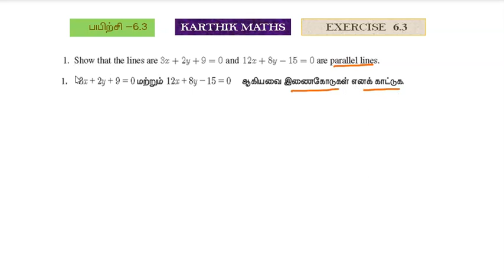EXERCISE 6.3 Q. NO.1 | ANGLE BETWEEN LINES | 11TH MATHS | CHAPTER 6 | 2D ANALYTICAL GEOMETRY |TM/EM